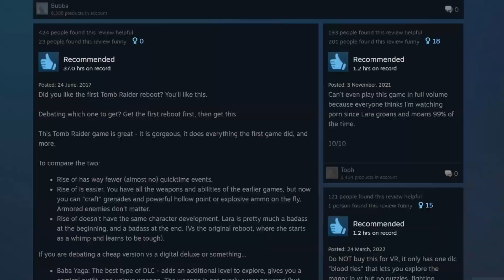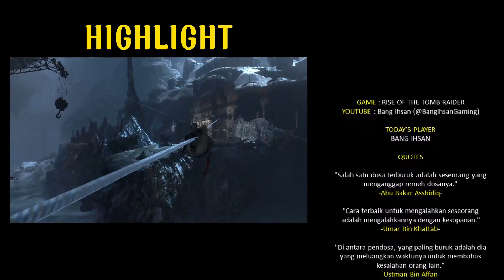PERSIAPAN SEBELUM MELAWAN PASUKAN TRINITY - RISE OF THE TOMB RAIDER INDONESIA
00:00 INTRO
00:41 GAMEPLAY 1
32:57 QUOTES & ENDING

⭐Song :
Ending
"TheFatRat - Xenogenesis"